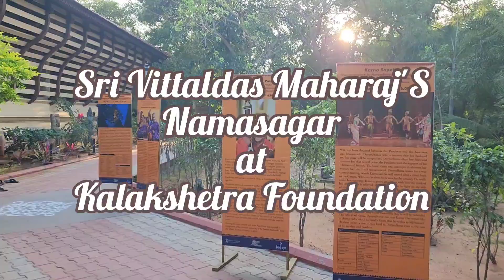Veda Veda Ho Pandari at Kalakshetra Foundation 30th Dec 2022 by Sri Vittaldas Maharaj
Follow us and get updates on future Nama Sagar, Bhajans, Pravachanam, Samsthan, Goshala & Satsang.

Sri Vittaldas Maharaj’s
Gokulam Goshala is a non-profit charitable trust that protects and shelters 800+ cows.